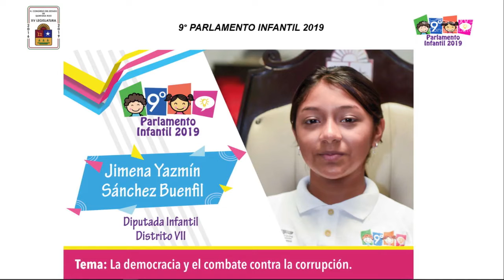Intervención de la Diputada Infantil Jimena Yazmín Sánchez Buenfil​​ del Distrito VII (10/Abr/2019)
Intervención de la Diputada Infantil Jimena Yazmín Sánchez Buenfil​​ del Distrito VII, con el tema "La democracia y el combate contra la corrupción".